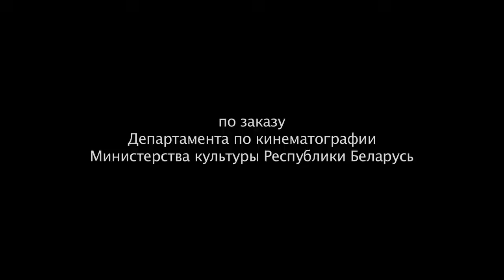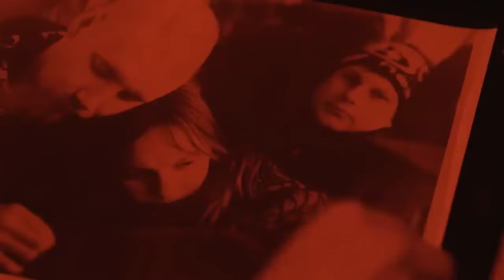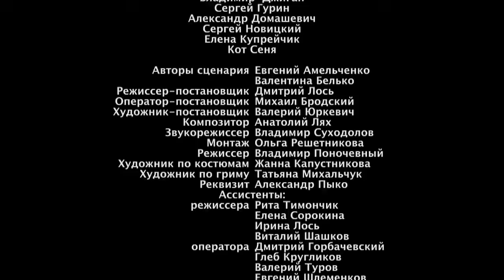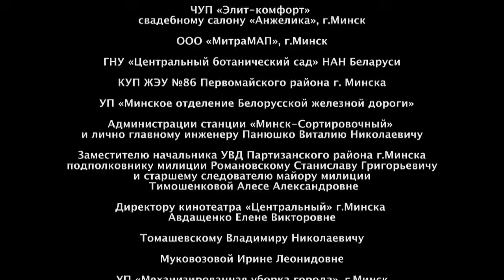Трамвай в Париж (1 серия) (2010 год) комедийная мелодрама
Десять дней, наполненных невероятными курьёзным событиями необратимо изменили привычный жизненный уклад профессионального художника Валерии Петровны Сташинской. Увольнение с работы и необходимость выплачивать кредит не ввергают ее в пучину отчаяния – Лера готова на любую работу, ведь у нее есть только две недели на то, чтобы разрешить свои финансовые проблемы и уехать в Париж для создания авторского фотопроекта о влюбленных. В личной жизни самой Леры – полная неопределенность: ее близкий друг, актер Костя, склонен в большей степени к азартным играм, чем к созданию семейного очага.
Лера награждена за свои старания и стремление к мечте – после участия в выставке она продает свой фототриптих проявившим интерес к ее творчеству итальянцам. Лера получает возможность расплатиться с долгами и уехать в Париж, но… Неизвестно, как сложилась бы дальнейшая судьба Валерии Петровны, если бы не знакомство с таинственным соседом, проникшим в ее жизнь через пролом в случайно разрушенной им стене.
Зачем искать счастье на чужбине, если оно находится здесь, совсем рядом?...